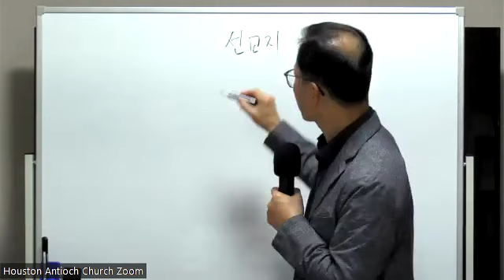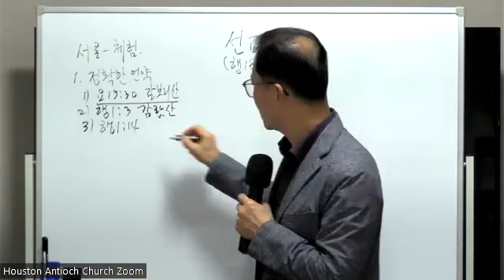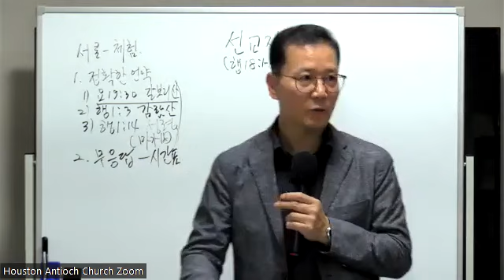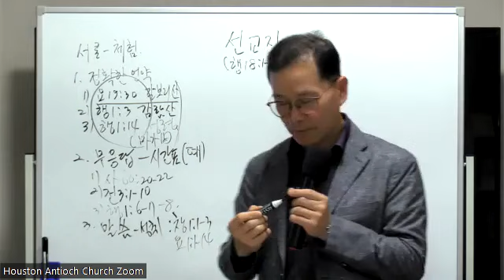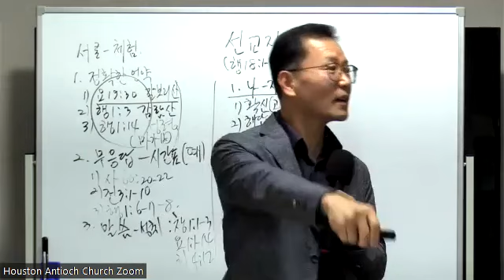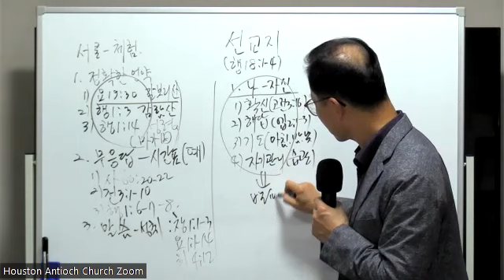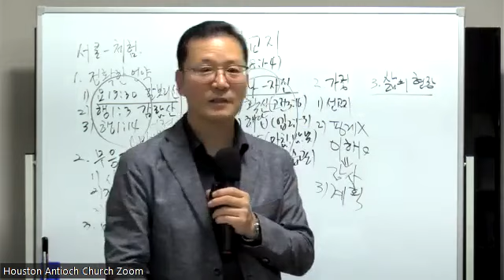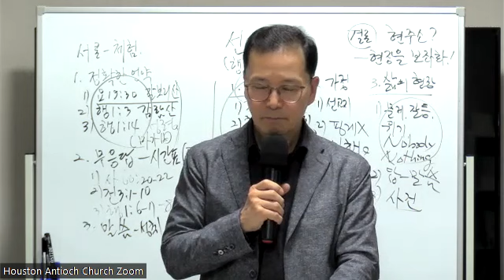11/29/2023 - Wednesday Message